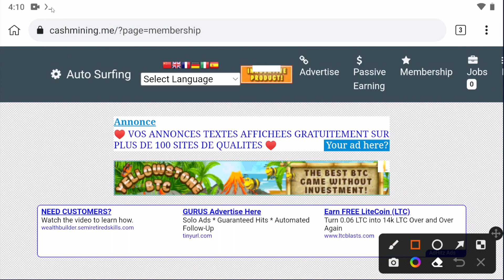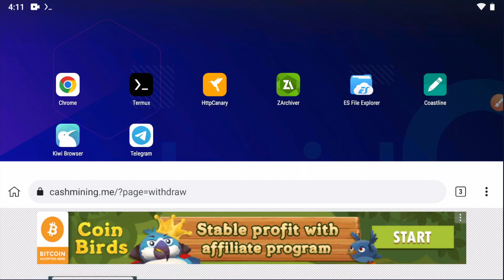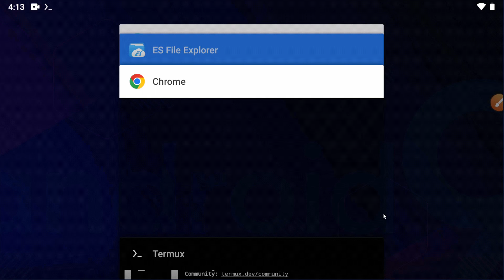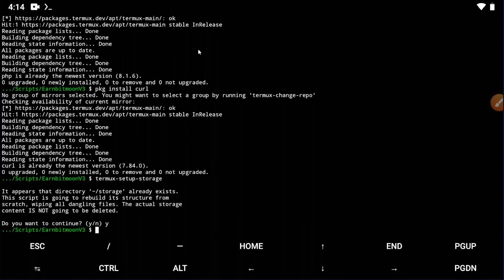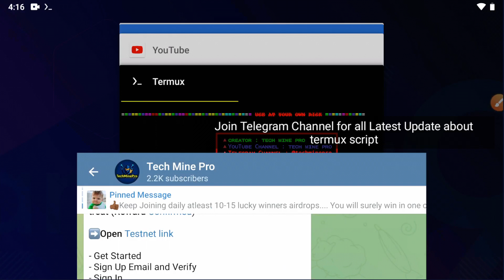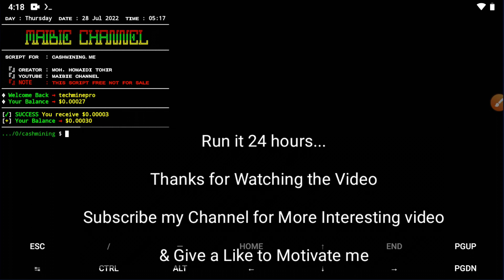Unlimited PAYPAL Earning via Termux | 24 HOURS Mining NonStop | Earn Paypal | Cashmining via Termux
All Termux Download Links & Script/ Site Link,